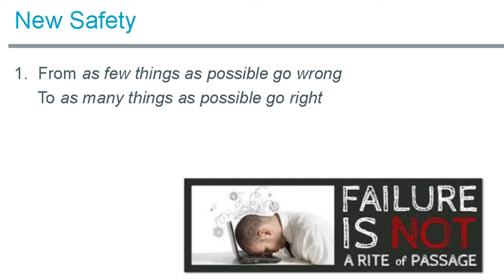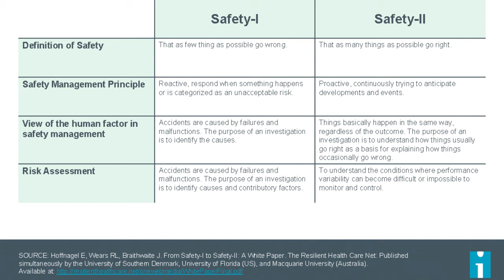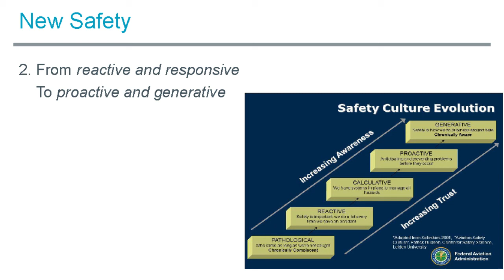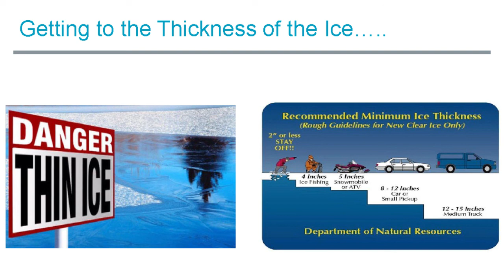WIHI - The Next Wave of Patient Safety - Shifting the Whole Curve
"As a former health care system chief executive, I spent a lot of my time at one end of the performance curve, identifying the bad apples. With hindsight, I really wish I had spent more time tending to the whole orchard. " - IHI President and CEO Derek Feeley on the evolution of patient safety.

WIHI - The Next Wave of Patient Safety

Featuring:

- Derek Feeley, President and CEO, Institute for Healthcare Improvement (IHI)

- Donald Berwick, MD, MPP, FRCP, President Emeritus and Senior Fellow, IHI

What are your plans to improve patient safety in 2017? Are they hospital-specific or do they extend across the continuum of care? Are they proactive or reactive? Is the work part of an overall system of safety, knitted together by an engaged staff, a thriving safety culture, and continuous learning? However you answer these questions, IHI is heading into the new year more determined than ever to help hospitals and health systems make greater gains in reducing harm to patients, anchored by a renewed focus and new framing.

Who better to explain all this than IHI President and CEO, Derek Feeley, and IHI President Emeritus, Don Berwick. Derek was eager to talk about six principles that organizations can use to guide their safety work going forward. Among them: Shifting from a mindset of preventing things from going wrong to making as many things as possible go right; and inviting patients and families into the process of co-producing safety as opposed to keeping their input at arm’s length.

What are some ways to translate this deepening perspective into action? How do you stay focused on patient safety when so many other performance expectations in health care demand your attention?